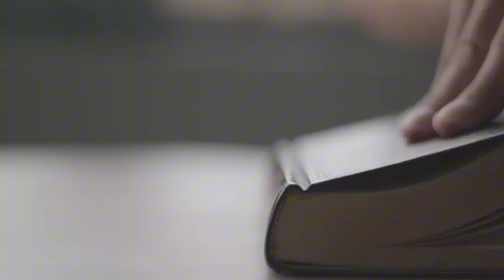Dark Secrets Of Famous Youtubers | Mr Facts.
Your Search:
Rajab butt
Rajab butt fake
Rajab butt vlog
Rajab butt family
Ducky bhai vlog
Ducky bhai
Ducky bhai wife
Sourav Joshi
Sourav Joshi vlog
Carryminati